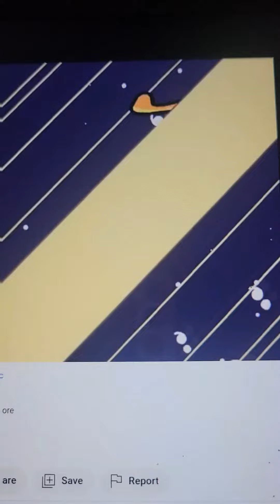N in different voices